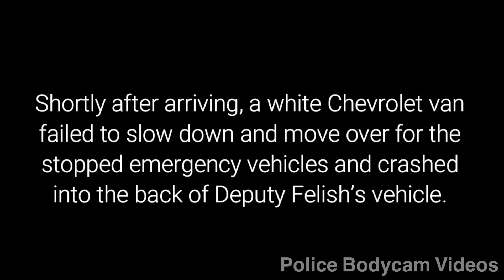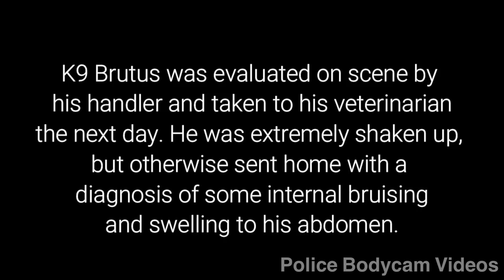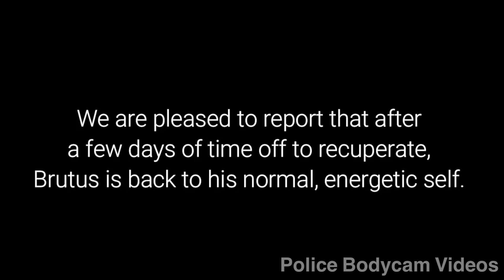Bodycam: K9 Vehicle Struck On Highway. Mohave County, AZ. May 12, 2022.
Body camera footage showed the aftermath of a crash involving a Mohave County Sheriff Deputy’s vehicle while a K-9 was inside.

The incident happened just after 9 p.m. on May 12 near mile 23 on southbound I-15. The deputy arrived at the scene to help a trooper move a disabled vehicle from the road.

According to the sheriff’s office, the deputy parked behind the trooper’s vehicle and left to help direct traffic, leaving K-9 Brutus inside. Shortly after, a white Chevrolet van did not slow down or move over and crashed into the back of the deputy’s vehicle.

The deputy had to climb a center divider to avoid being hit during the crash, the sheriff’s office said.

The video also showed that after the crash, the deputy got Brutus out of his damaged vehicle, and the two were standing on the shoulder of the road while the deputy was directing traffic away. Cars continued to fly by, and troopers had to use their PA system to get them to move away.

Brutus was evaluated and diagnosed with some internal bruising and swelling in his abdomen. According to the sheriff’s office, he was shaken up and took a few days off to recuperate.

The sheriff’s office happily reported that Brutus was later back to his “normal, energetic self.”

The Mohave County Sheriff’s Office reminded viewers of the “Move Over” law, which was passed after an increase in the number of injuries and fatalities to police and emergency personnel while they were pulled over.